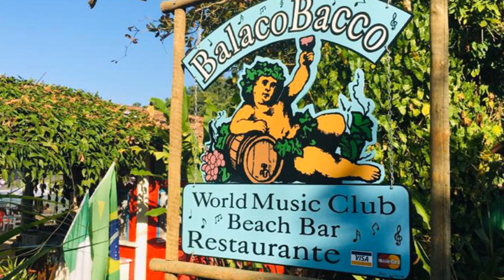Fui à Paraty - Rio de Janeiro depois de 8 anos e fiquei chocada!!!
Paraty é uma pequena cidade com montanhas como pano de fundo na Costa Verde do Brasil. O seu centro colonial português possui ruas com pedrinhas tipo "pé de moleque" e lindos casarões dos séculos XVII e XVIII que contam muita  História da época do ciclo do ouro brasileiro. Entre os seus pontos de referência, uma das melhores pintas certamente é a Capela de Santa Rita à beira-mar, uma igreja construída em 1722